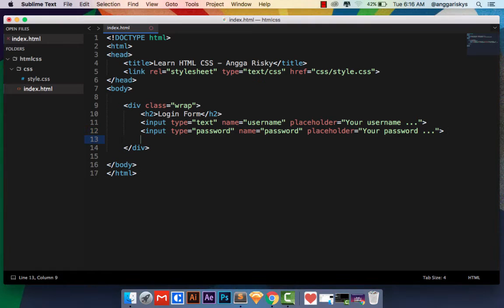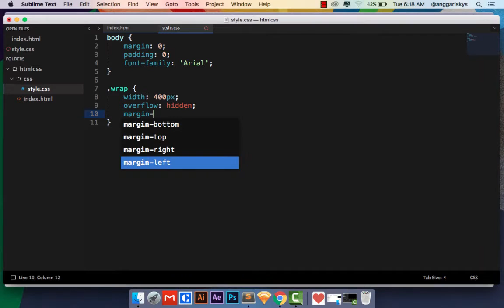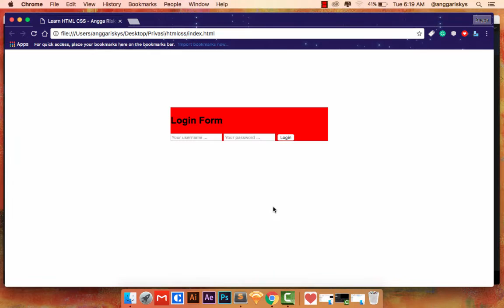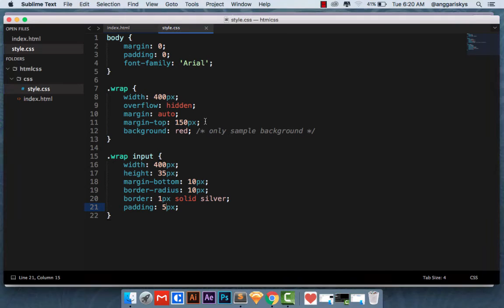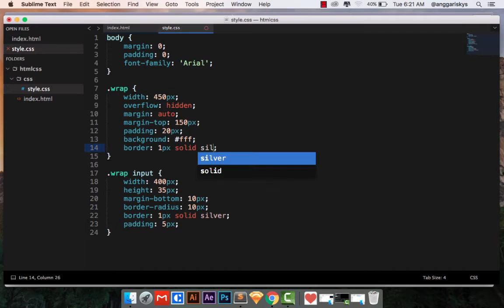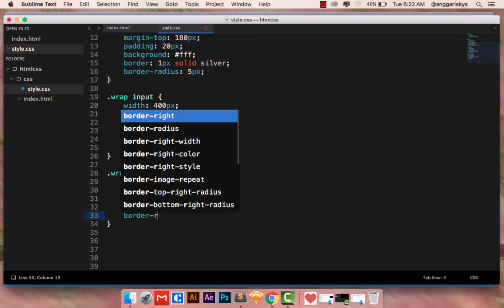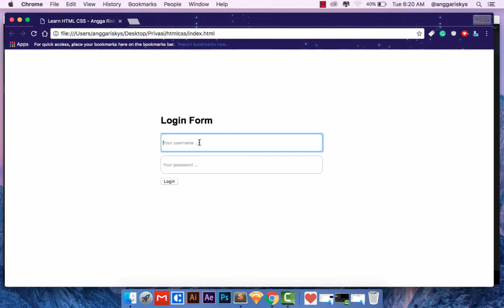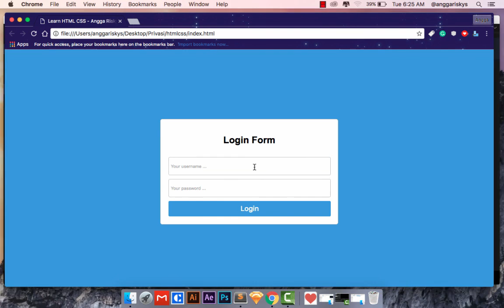How to design Login form using HTML5 and CSS3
In this video, we will learn how to create a design for login form using HTML5 and CSS3. You will be able to design the form login for member or admin.

Follow me